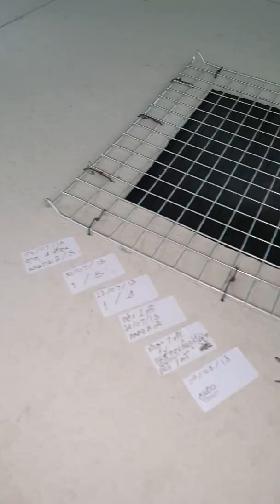หนูกัดลูกแก้ไขอย่างไร หนูพุกยักษ์ สกลนคร